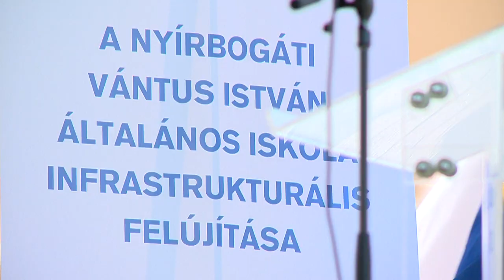Megújult a nyírbogáti iskola - Kölcsey Televízió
Közel kilencszáz millió forintos Európa uniós forrásból újult meg a nyírbogáti Vántus István Általános Iskola. Az infrastrukturális fejlesztés mellett bővítést is tartalmazott a beruházás. Az új épületszárnyban természettudományi labor is helyet kapott, ezzel is megalapozva a környékbeli gyerekek versenyképes oktatását.